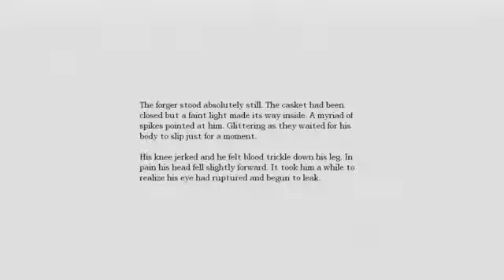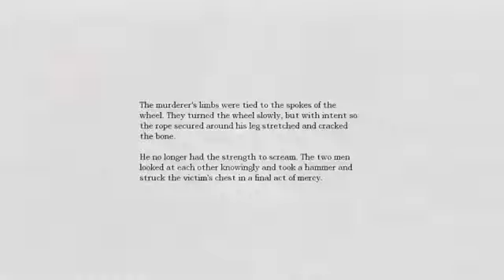Amnesia - WHEEL OF TORTURE - Part 4250